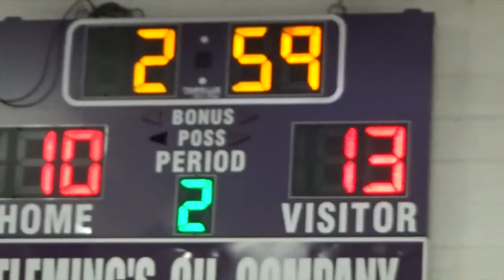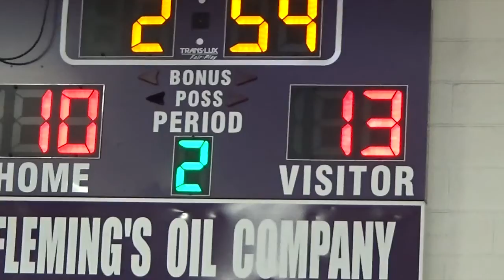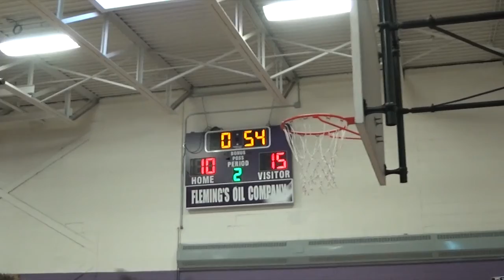Keene MiddleSch vs Brattleboro February 10, 2017